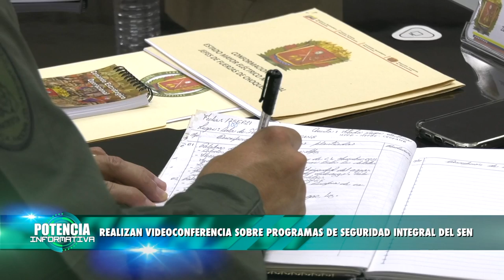💡 POTENCIA INFORMATIVA DEL 18 DE SEPTIEMBRE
Resumen informativo de la semana